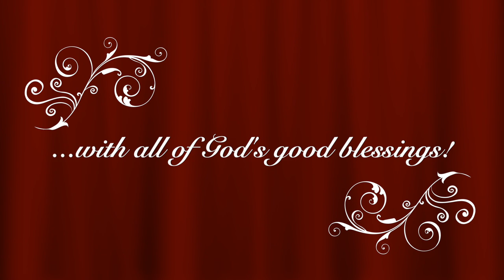Behind The Curtain With Don Reid - Holiday Edition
Join Don Reid for a casual and impromptu Question & Answer session. A fun look into the holiday traditions that are part of what makes the holiday season special.  So take a few minutes and enjoy some time "Behind the Curtain!" Holiday Edition.